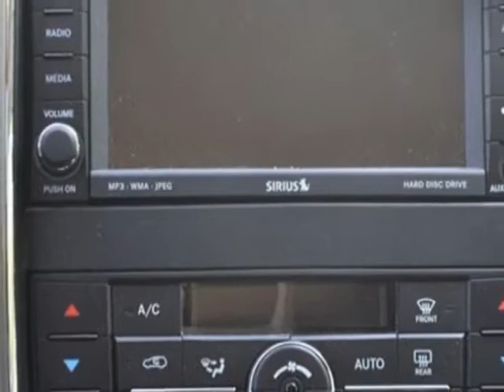2011 Jeep Grand Cherokee Overland SUV - Kansas City, MO